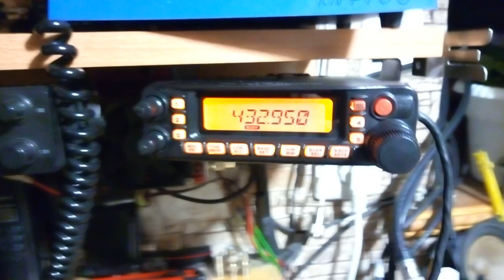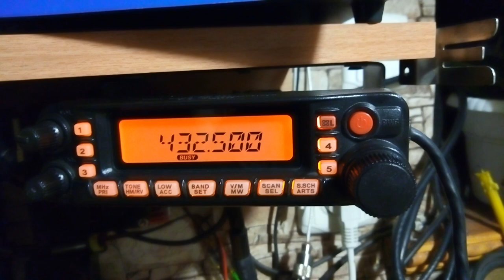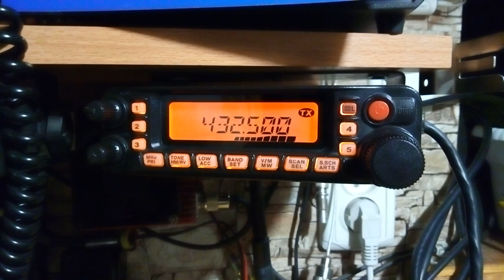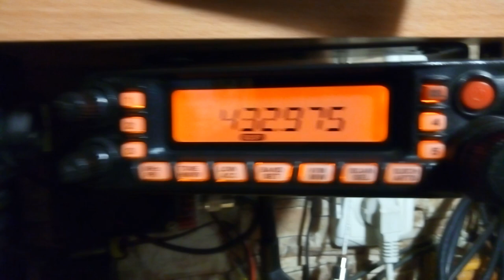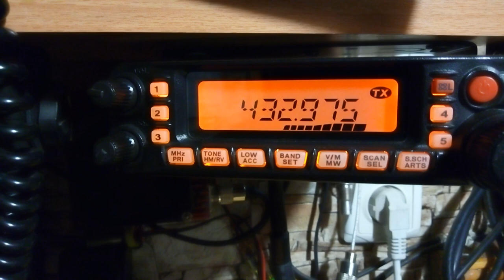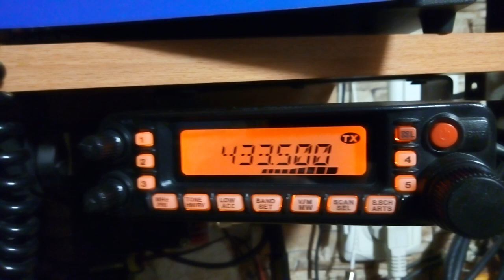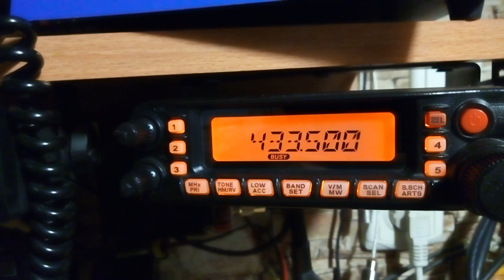131 км с Кривым Рогом на 433 МГц ( UR3QQC-UW5ELQ) kn77ou-kn68sf